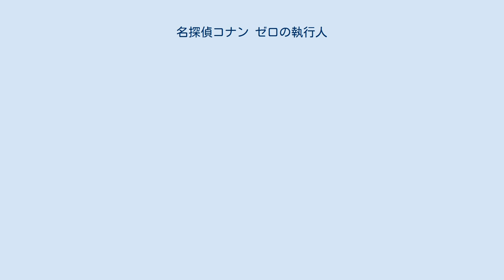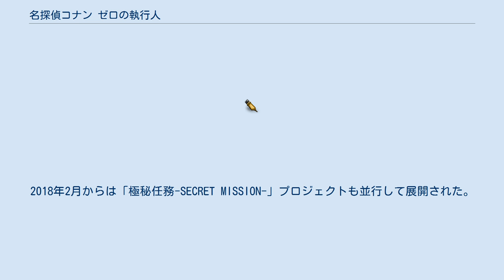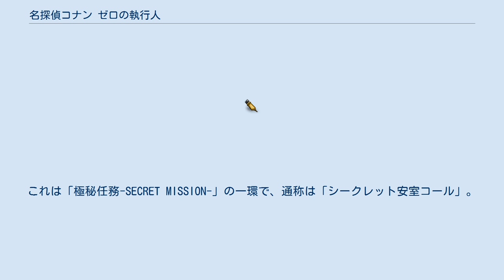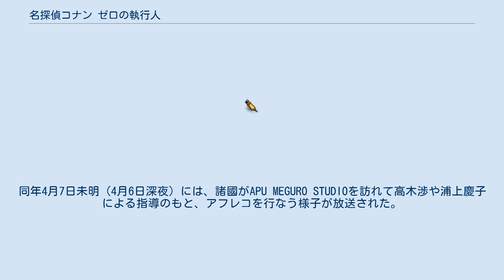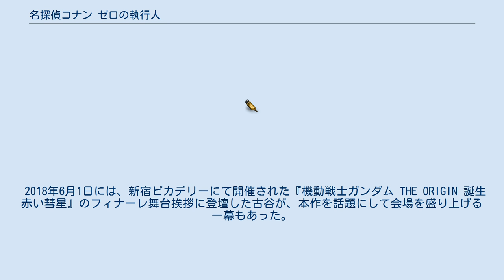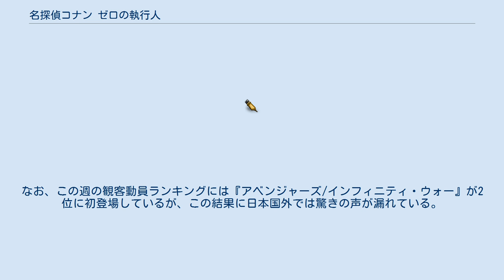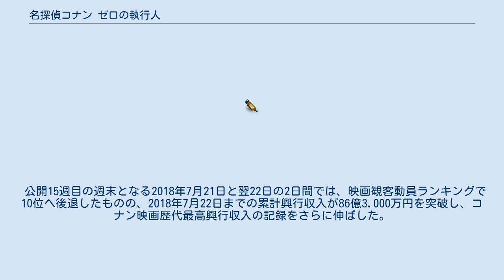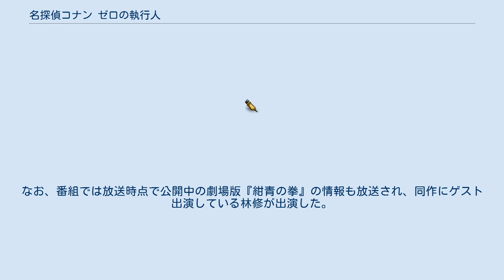名探偵コナン ゼロの執行人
名探偵コナン 」 名探偵コナン (アニメ) 」 Template:名探偵コナン映画作品 」 名探偵コナン ゼロの執行人 『名探偵コナン ゼロの執行人』（めいたんていコナン ゼロのしっこうにん）は、2018年4月13日に公開されたアニメ映画で、劇場版『名探偵コナン』シリーズの22作目にあたる。
興行収入は91.8億円となり、6作連続でシリーズ最高興収を更新している。
キャッチコピーは「それが、お前の真実か──」「真実を暴く者VS正義を貫く者 魂がぶつかり合う極秘任務（シークレットミッション）ミステリー」。
 本作は、第20作『純黒の悪夢』で劇場版に初登場した公安警察所属の安室透（降谷零）が2年ぶりにメインキャラクターとして登場し、爆破事件の容疑者として逮捕された毛利小五郎の無実を証明するため真実を追求する江戸川コナンの前に立ちはだかる、という正義をテーマとしたストーリーが描かれる。
 「メインキャラクターが不可解な行動を起こしてコナンの前に立ちはだかる」というパターンは、第19作『業火の向日葵』に登場した怪盗キッド以来3年ぶりである。
 安室役の古谷徹はティザービジュアルの段階から江戸川コナン役の高山みなみ・毛利蘭役の山崎和佳奈・毛利小五郎役の小山力也と共にメインキャストとして記載され、舞台挨拶にも参加する。
 妃英理と栗山緑が第10作『探偵たちの鎮魂歌』以来12年ぶりに劇場版に登場している。
英理はポスタービジュアルにも登場しており、第4作『瞳の中の暗殺者』以来18年ぶりとなる。
 前作とは異なり警視庁捜査一課のメンバー（目暮十三・白鳥任三郎・佐藤美和子・高木渉・千葉和伸）は全員登場しており、特に白鳥は第18作『異次元の狙撃手』以来4年ぶりの登場で、今作では小五郎の近況を報告する役回りなので出番が多い。
白鳥以外のメンバーは第20作『純黒の悪夢』以来2年ぶりの登場となる。
同様に『純黒の悪夢』で安室と共に劇場版初登場となった風見裕也も2年ぶりの再登場となった。
さらに榎本梓も『純黒の悪夢』以来2年ぶりの登場となる。
また、警視庁刑事部の部長・小田切敏郎も第15作『沈黙の15分』以来7年ぶりの登場となるが、本作での台詞はない。
さらには、警視庁捜査一課の管理官である黒田兵衛が劇場版に初登場となる。
 公開直前の2018年4月7日には、本作のプレストーリーとなるテレビアニメ第898話「ケーキが溶けた！」が放送された。
また、公開翌日の2018年4月14日と翌週の4月21日には本放送枠で妃英理が登場し、本作と同じく小五郎が容疑者になるエピソードである「容疑者・毛利小五郎」が再放送された。
 監督は第15作『沈黙の15分』から第21作『から紅の恋歌』まで7作連続で務めた静野孔文に代わり、『モブサイコ100』などの立川譲が務める。
前作までの公開日は4月の土曜日となっていたが、本作以降は金曜日に公開される。
 タイトルの漢字はそのまま読み、カタカナの当て字がない。
このような例は、第19作『業火の向日葵』以来3年ぶり、第1作『時計じかけの摩天楼』、第3作『世紀末の魔術師』、第4作『瞳の中の暗殺者』と合わせて5作目となった。
 第20作『純黒の悪夢』以降行われている、タイトルからオープニング映像までのシーンを片目だけで見ると3D映像のように見える演出は、本作でも行われているが、工藤新一の登場シーン・背景・テロップが一新されている。
また、今作ではコナンの次に毛利蘭と小五郎が同時に紹介されているとともに、安室や少年探偵団のメンバー（吉田歩美・小嶋元太・円谷光彦）のキャストがオープニングで初めて紹介された。
 エンドロールでは第20作『純黒の悪夢』と同じくエピローグシーンを挿入している。
 本作のガイドブックとなる「名探偵コナン シネマガジン2018」が2018年3月31日に発売され、小説版は小学館ジュニア文庫から2018年4月11日に発売された。
また、本作が公開された後の2018年5月7日には、本作のガイドブックを兼ねている安室の特集本「名探偵コナン 安室透/バーボン/降谷零シークレットアーカイブスPLUS: 劇場版『ゼロの執行人』ガイド」が発売された。
更に、2018年12月18日には、名探偵コナン初となる原画・設定資料集が発売された。
 劇場版シリーズの定番となっているエンディング後の次回作...